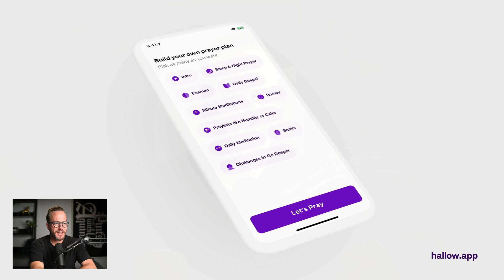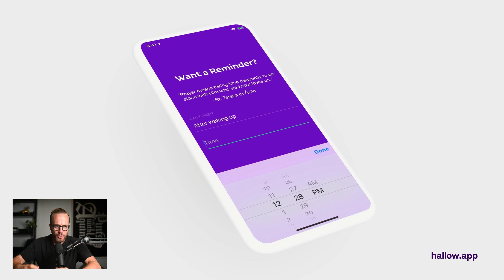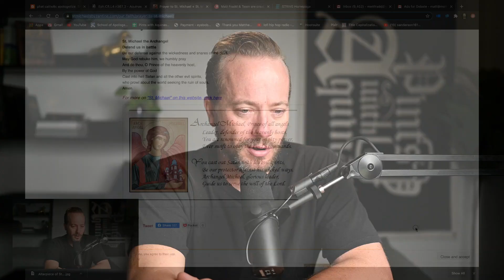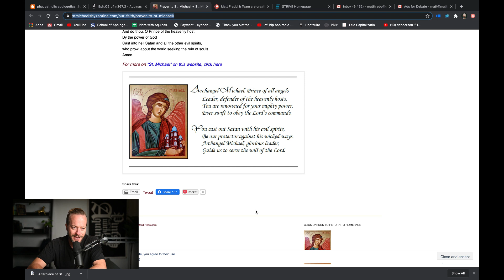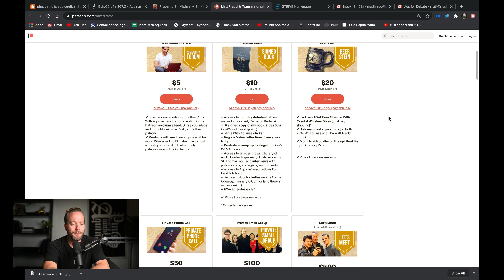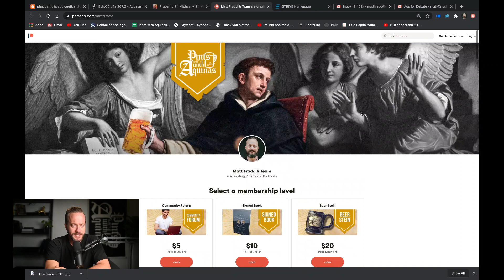Aquinas on The Sword of The Spirit | Pints with Aquinas Episode #226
In this episode, we'll continue to a look at Aquinas' commentary on St. Paul's Letter to the Ephesians. Specifically, we will delve into what the Angelic Doctor has to say about putting on the armor of God.

GIVING

LINKS

SOCIAL